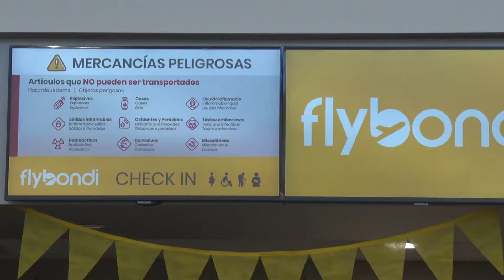Flybondi realizó su vuelo inaugural a San Juan